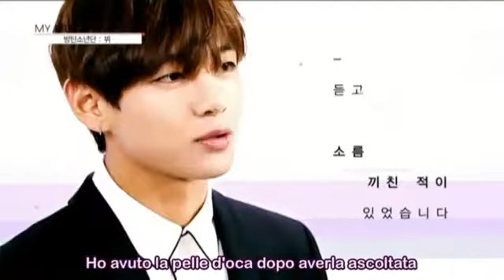[SUB ITA] BTS (V) - MY MUSIC MY STORY